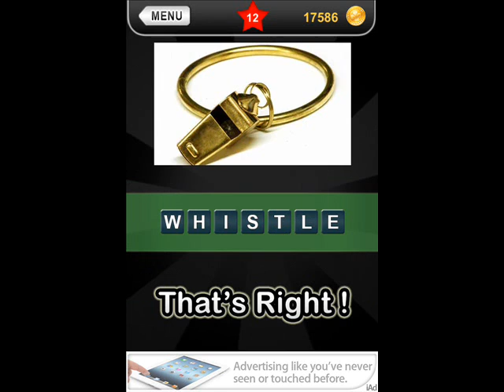Whats That Pic Searchlight Level 11-20 Answer Guide